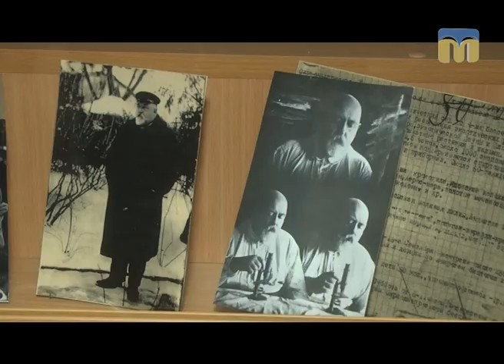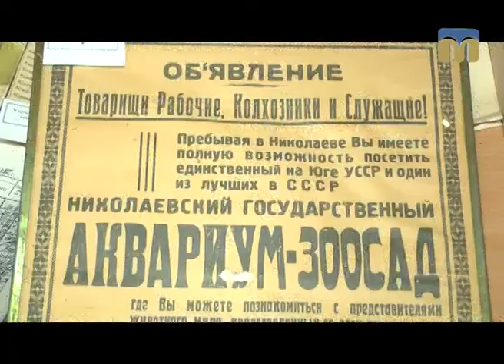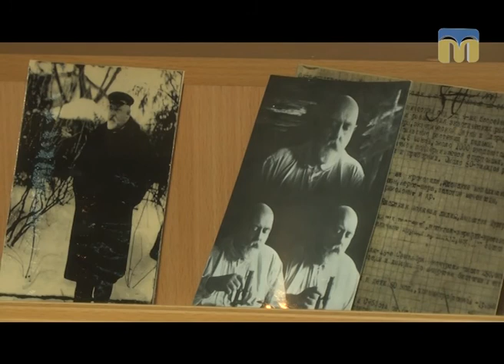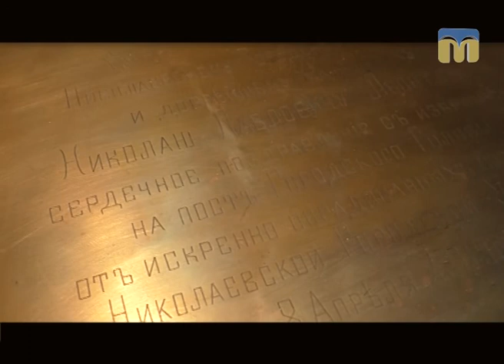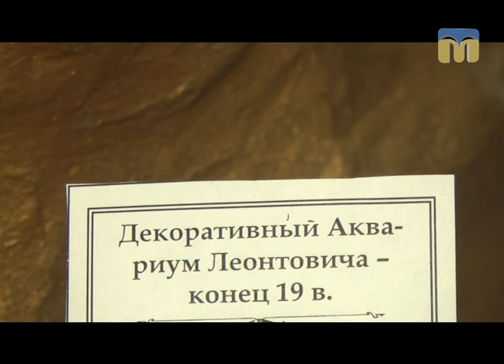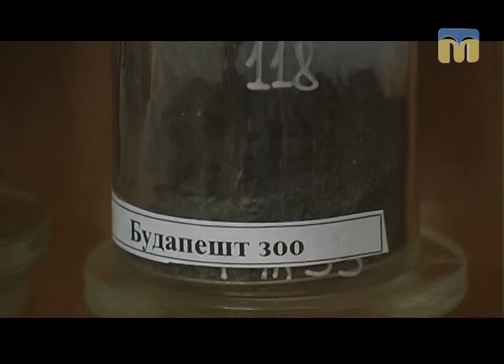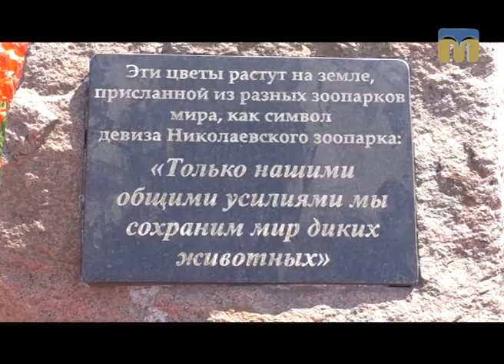Стежками Мауглі й Багіри. Гнізда для фламінго 13.05.2017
У програмі:
- музей Миколаївського зоопарку;
- гнізда для фламінго.